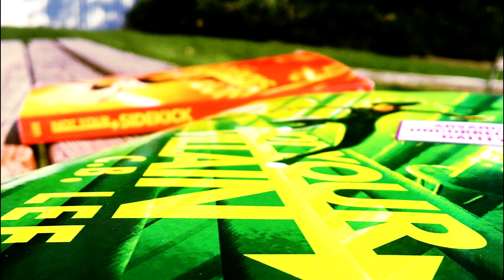Interview with C.B. Lee: Author of Not Your Sidekick & Not Your Villain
Wayyy back in June, I got to meet up with C.B. Lee while we were both in New York and we talked about Not Your Villain, favorite f/f couples, representation in fiction, and a ton more.

Not Your Villain is coming out in only a couple of days, and (having read an early copy already) I can confirm is is just as incredible as the first book. Please, please check out NOT YOUR SIDEKICK if you haven't already, and be sure to order NOT YOUR VILLAIN now!

Check out Firmoo glasses, and use this link to buy one pair and get another one free